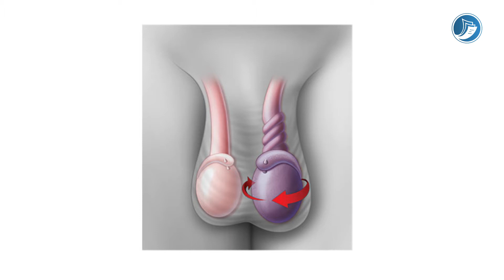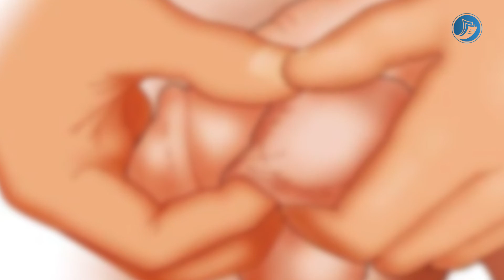MAUMIVU YA PUMBU/MAPUMBU: Dalili, sababu, matibabu, Nini cha kufanya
MAUMIVU YA PUMBU/ MATUMBU

Dr_Mniko anazungumza kuhusu tatizo la MAUMIVU YA PUMBU/MAPUMBU katika mfululizo wa NINI UNACHOWEZA KUFANYA, Endelea kutufuatilia

SHUKRANI KWA WADHAMINI WETU KWA KUWEZESHA ELIMU HII: PIGA AU FIKA
◇ GP SPECIALIZED CLINIC -Temeke mwembe yanga : 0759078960

ENDELEA KUFUATILIA MFULULIZO WA VIPINDI HIVI KILA SIKU